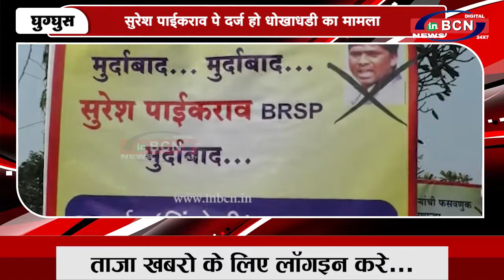सुरेश पाईकराव पे दर्ज हो धोखाधड़ी का मामला...INBCN News